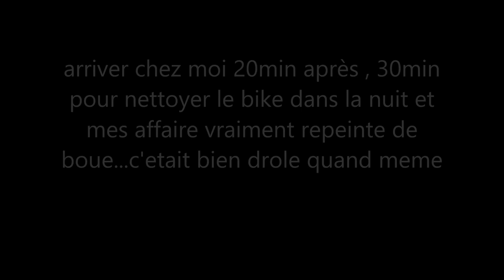GROSSE SESSION DELIR DANS LA BOUE | encore un probleme sur le velo....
Une bonne session boueuse avec les potes
SI tu a aimé cette vidéo " bonus " met un like et partage
Caméra : Eken H9

Partagez ca serait super !

Vidéo by BlackSad Ride , PEACE !